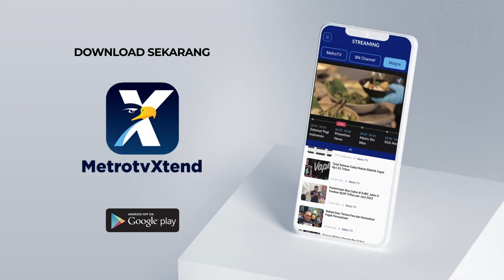Wamenag Lepas Keberangkatan Calon Haji Kloter Satu Embarkasi Solo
MetroTV, Wakil Menteri Agama (Wamenag), Saiful Rahmat Dasuki, melepas keberangkatan jemaah calon haji kloter satu Embarkasi Solo, Minggu (12/5). Didampingi Pj Gubernur Jawa Tengah, Nana Sudjana, upacara keberangkatan calon haji kloter satu asal Kabupaten Temanggung ini berlangsung di srama Haji Donohudan Boyolali.